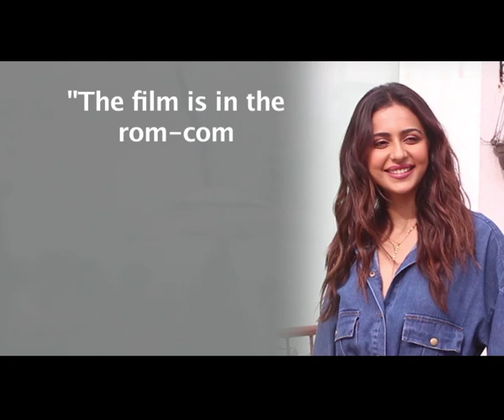Janhvi Kapoor finds Arjun, Rakul 'cute' in their new film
Actors Arjun Kapoor and Rakul Preet Singh have started shooting for their rom-com film, and they are already being praised for looking "cute" together.